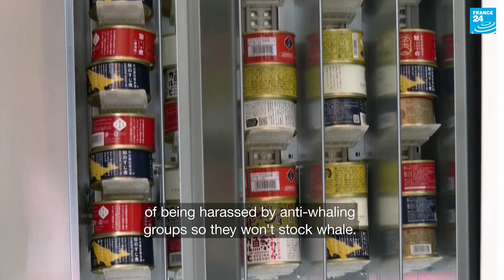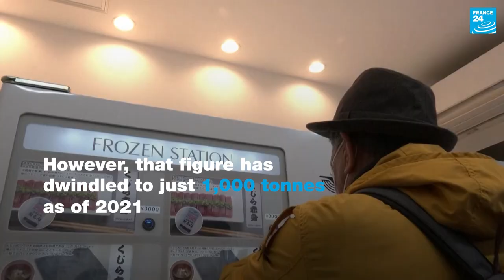Japan: Will whale meat vending machines reverse decline in demand? • FRANCE 24 English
A whaling company in Japan has unveiled new vending machines where customers can buy sashimi, steak and other products made from whale meat around the clock. The company hopes the move might reverse the decline in popularity of whale meat, once a staple food in Japan, to the alarm of animal rights groups.